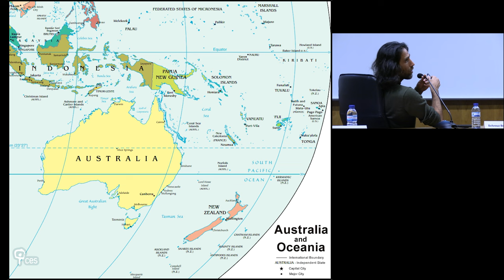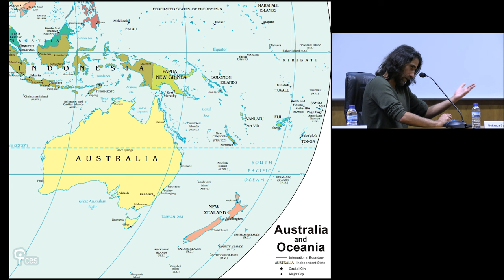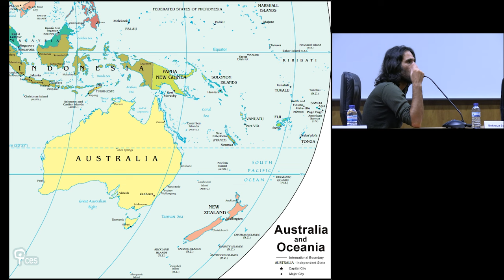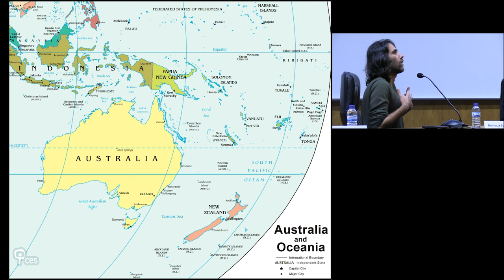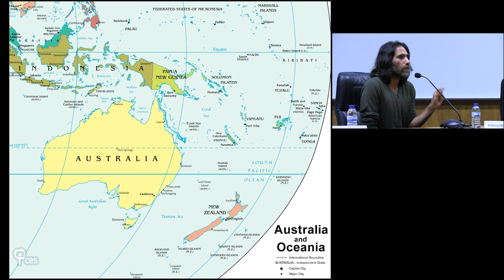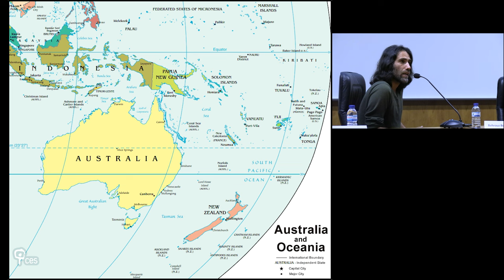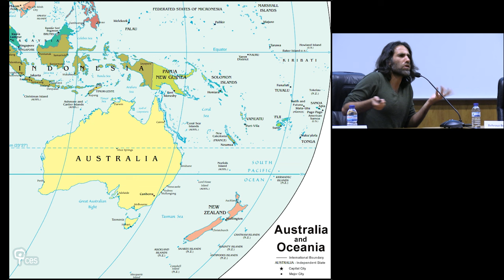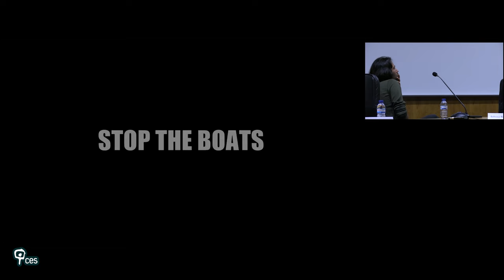Writing as an act of resistance to colonial violence: from Iran to Australia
Behrouz Boochani reflected on his experiences and those of other refugees who were incarcerated in Australian-run offshore detention centres in Papua New Guinea, during almost seven years. He discussed border violence and creative resistance, critical themes in his award-winning literary and artistic work where he documents his encounters with colonial violence, in his home in Kurdish Iran to his perilous journeys from Indonesia to Australia. Writing to remember the histories of people in the margins and to fight against the dehumanisation of refugees and immigrants, his work highlights the violent nature of the nation-state.